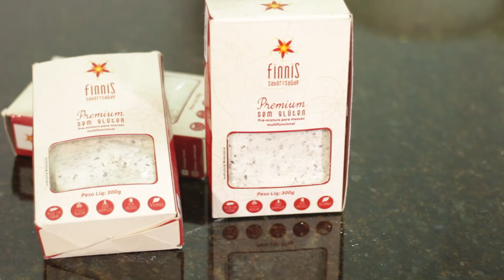Prêmio Senai IAB Finnis